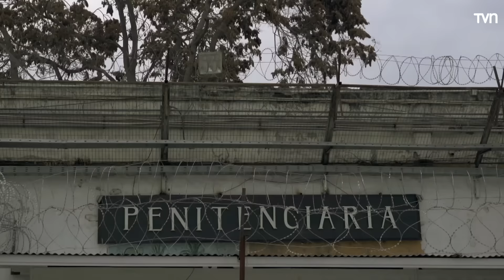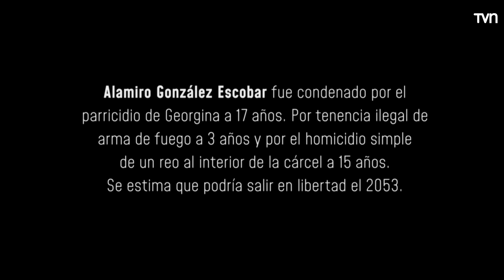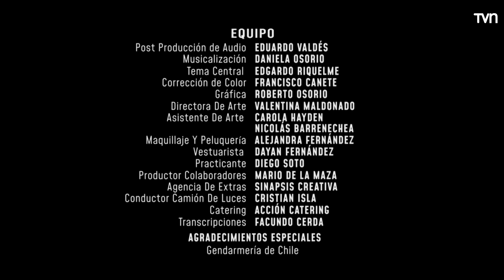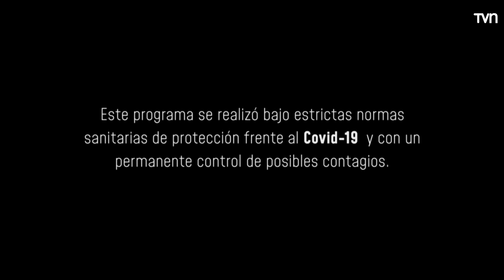A la sombra del padre | Mea culpa - T14E7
El séptimo capítulo de "Mea Culpa, el regreso" aborda el caso de un narcotraficante condenado por matar a su pareja y a un reo al interior de la cárcel.